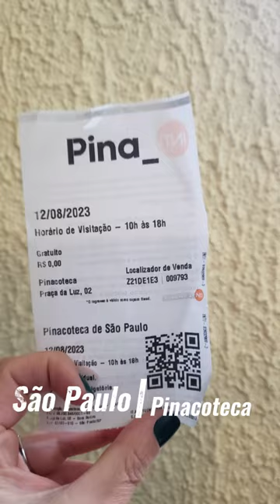#11 Descubra a Pinacoteca! Arte e história. Quem ai já visitou?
Explore conosco a fascinante Pinacoteca em um roteiro cultural e gastronômico! Conheça sua história, arquitetura e obras de arte incríveis. Já visitou esse tesouro? Compartilhe suas experiências nos comentários! 🎨🍽️